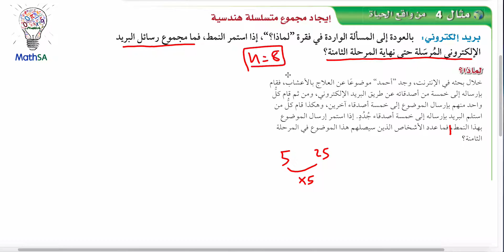رياضيات 4 - المتتابعات و المتسلسلات الهندسية - مثال 4